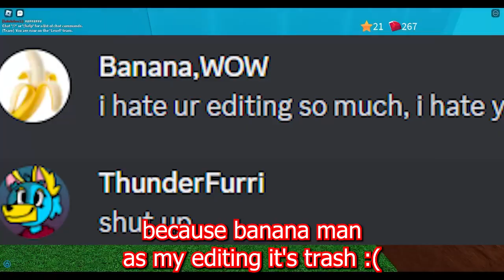the new ThunderFurri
omg its me